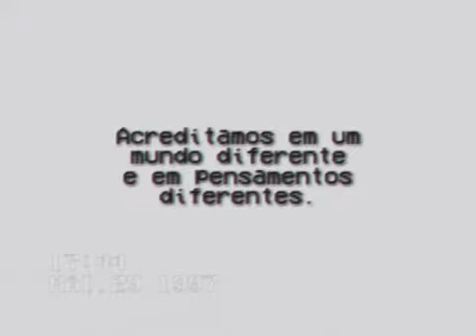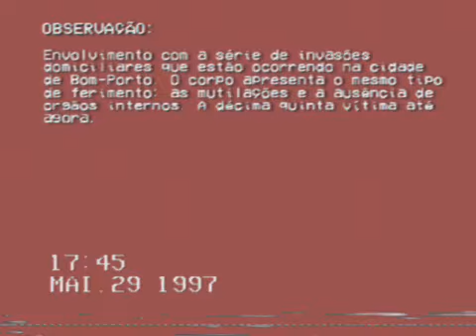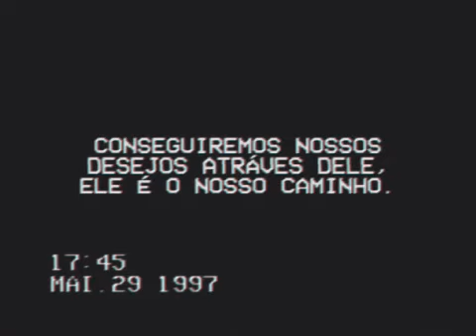MAI.29 1997 — FITAS ALTERNATIVE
Fitas Alternative fala sobre o culto Alternative. E o que é o culto Alternative? Vocês terão que descobrir.